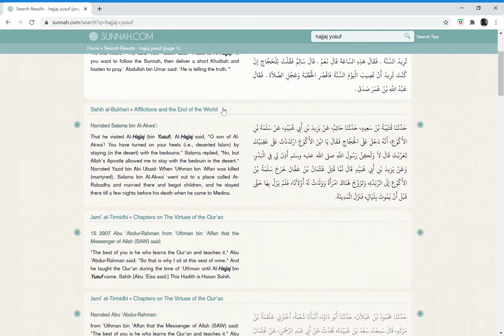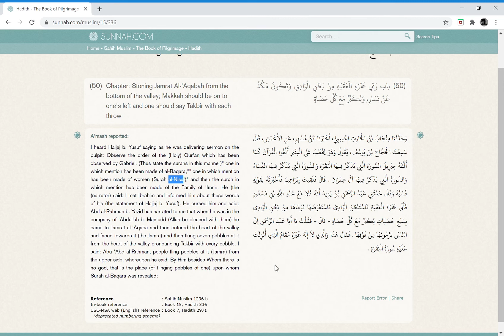Hajjaj tells us what the chapter order of the Quran was from Jibreel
In Sahih Muslim, Hajjaj tells us what the chapter order of the Quran is as revealed by the Angel Jibreel. He says it Surah Baqara, then Surah Nisa and them Surah Imran.

That is not the order of today's Quran